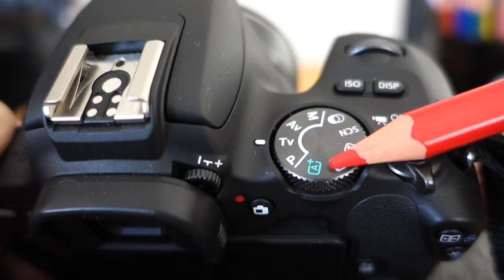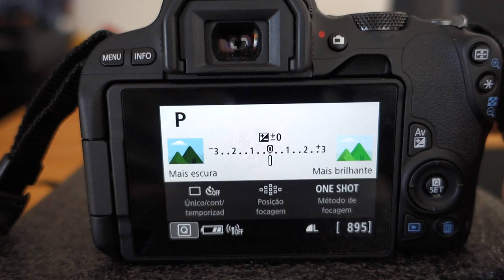Modos P e Modo Auto(A+) Por que vc NÃO deve usar na sua DSLR Canon SL2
Os modos P e o modo  Auto - A+ - Cena Inteligente Auto, são normalmente os modos de fotografia  preferidos para iniciantes que compram uma câmera DSLR como a Canon SL2.
Isso porque a fotografia para iniciantes com esses modos Modo P e Modo auto é muito cômodo e fácil.
Neste vídeo eu explico o porquê  que vc não deve usar o modo P da Canon, muito menos  o modo Auto ( Automático ) ou Cena Inteligente para capturar suas fotografias. O ideal é vc usar o Modo  Manual
Nessa dica de fotografia que eu passo no vídeo, vc vai ver que tanto o modo P da Canon, quanto o modo inteligente auto, ou modo auto deixam muitas coisas no automático e assim vc não consegue controlar os principais fatores de exposição em fotografia, ou seja: o ISO, a velocidade do obturador e a abertura do diafragma. Vc deve controla pelo modo manual.
Com isso suas fotos podem ficar "muito claras" ou muito "escuras" ou até mesmo "borradas".
Forte abraço.

✅ Onde Encontrar o(s)  Produto(s) Mostrado no Vídeo (site seguro) ▽

/// MINHAS REDES ///
Vc pode me encontrar

🎥  Câmera : RX100 M5
 🔊  Captação de Áudio: Zoom H1+lapela para celular youtuber
 🎶  Atribuições das Músicas: